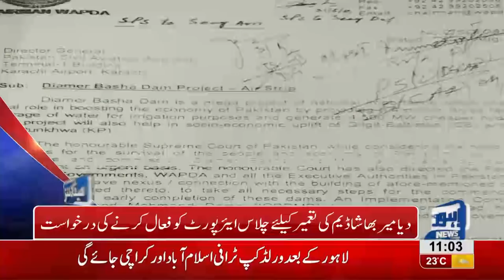11 PM Headlines Lahore News HD – 03 October 2018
Watch Latest News:
By-polls on Senate seat to be held today in Punjab Assembly, Khawaja Ahmad Hassan and Dr Shahzad Naseem will contest in by-polss on Senate’s seat, Polling will be held in Punjab Assembly, Hamza Shahbaz criticizes PM Imran Khan, Khawaja Saad Rafique blames PTI for price hikes, Police officials torture innocent lady, Scuffle breaks out between locals and traffic wardens, LPG prices witness sharp increase, Oil tanker collides at Waris Meer underpass and much more.